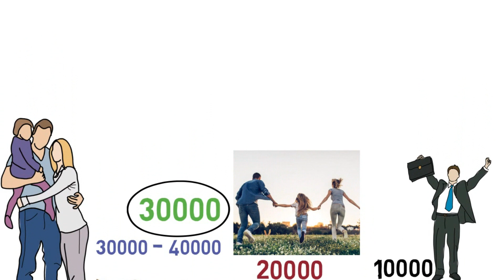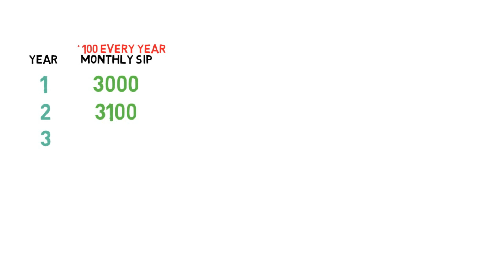ଟଙ୍କା ର ଗଛ // Plant Money Tree and get Money Every Day /Money Saving Ideas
ଟଙ୍କା ର ଗଛ // Tree of Money //Money Saving Ideas

GEAR Used
Mic for PC

Book which I read
THINK AND GROW RICH

money saving 2023

Mutual
mutual funds

sip
swp

mutual fund 2023,
systematic withdrawal plan

how to save Money in Mutual Funds
money saving tips in mutual fund
Equity Mutual Fund kya hai
what is Equity mutual fund
Equity mutual fund taxation in India
equity mutual fund vs debt mutual fund
equity mutual fund in odia
equity mutual fund portfolio
equity mutual fund sip
best mutual funds for investment
best mutual funds for beginners
money saving ideas
how to plant money trees
money making ideas in odia